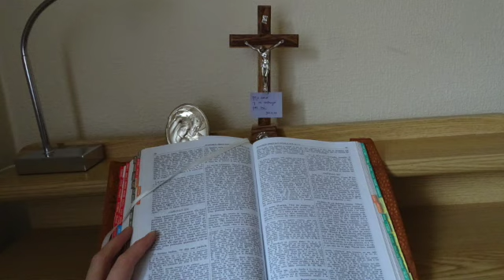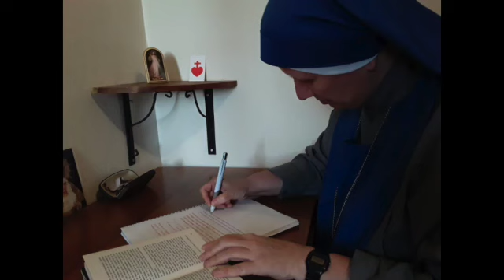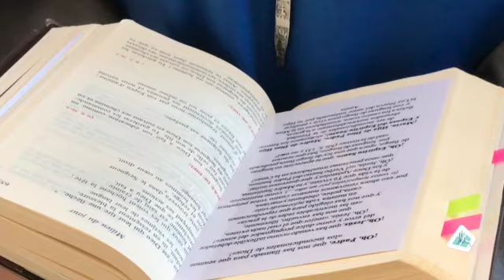Journée Portes Ouvertes au Monastère à Cents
Dimanche 15 Novembre